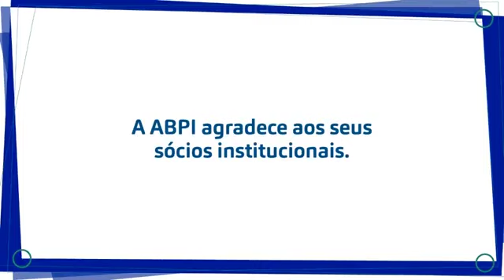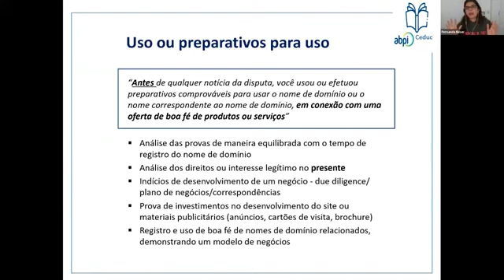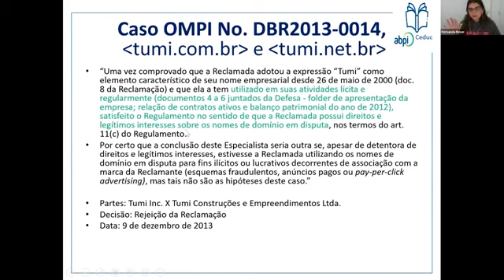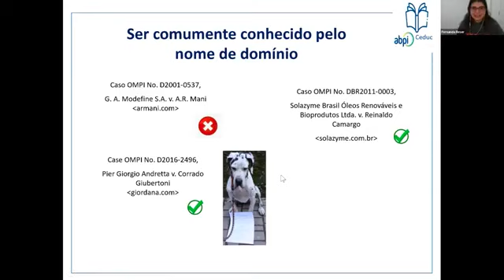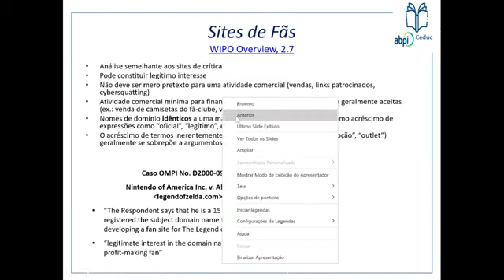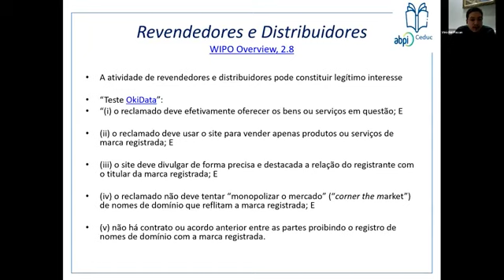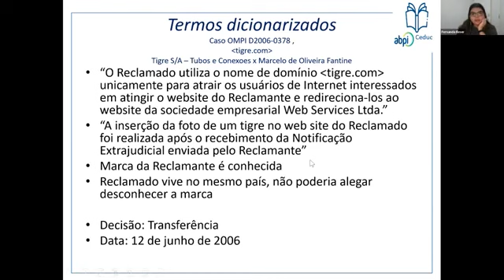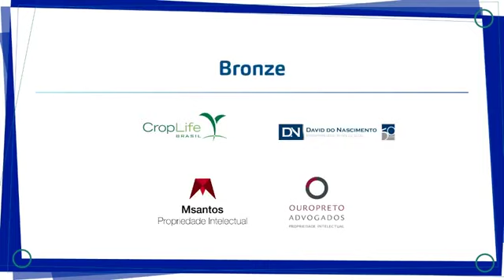Aula 3 - Defesas do Reclamado / Direitos e Legítimo Interesse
CURSO: MECANISMOS DE SOLUÇÃO DE DISPUTAS RELATIVAS A NOMES DE DOMÍNIO: UDRP E SACI-ADM

15/09 - Introdução - Panorama geral
Aspectos Práticos do Procedimento/ Papel da Secretaria Executiva
Maria Cristina Cortez, Fernanda Beser e Vinícius Pavan

17/09
Requisitos do Art. 2.1 – Conflito com Sinais Distintivos
Legitimidade & Interesse
SACI x UDRP
Decisões Administrativas & Judiciais
Wilson Jabur

22/09
Defesas do Reclamado
Direitos e Legítimo Interesse
Fernanda Beser

24/09
Requisitos do Art. 2.2 – Má-fé
SACI x UDRP
Decisões Administrativas & Judiciais
Rodrigo Azevedo

Professores:
Fernanda Beser - Counsel, Intellectual Property na Netflix. Advogada pela UFRJ, com Especialização em Propriedade Intelectual na PUC-RIO. Diretora Adjunta da Câmara de Solução de Disputas Relativas a Nomes de Domínio da ABPI

Maria Cristina Cortez - Graduada pela Faculdade de Direito da Universidade Presbiteriana Mackenzie e Pós-graduada em Direito da Economia e da Empresa pela Fundação Getúlio Vargas, atua há mais de 25 anos na indústria de Tecnologia da Informação auxiliando empresas a entender e fazer negócios na jurisdição brasileira e de outras países da América Latina.

Rodrigo Azevedo - advogado especializado em
Propriedade Intelectual e Direito Digital e especialista do WIPO Arbitration and Mediation Center para nomes de domínio e da Câmara de Solução de Disputas Relativas a Nomes de Domínio da ABPI

Vinicius Pavan - Advogado e Secretário Executivo do CSD-PI da ABPI